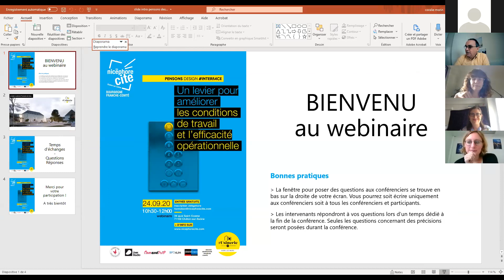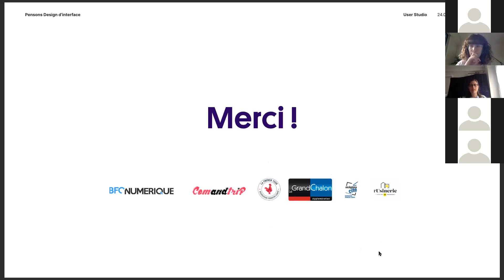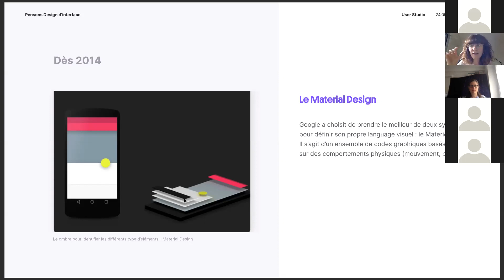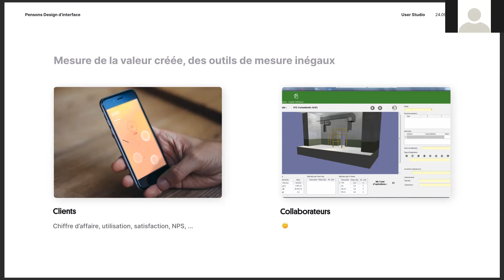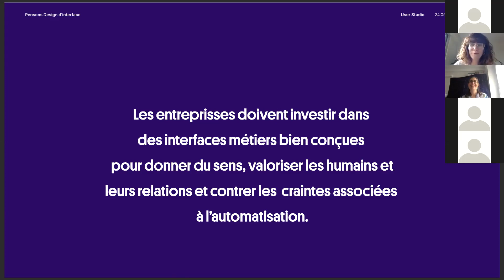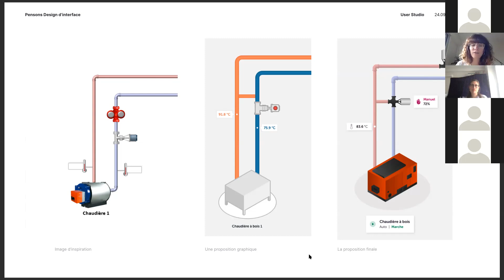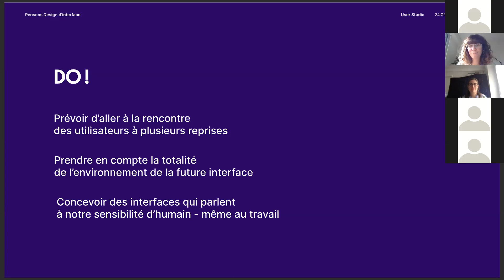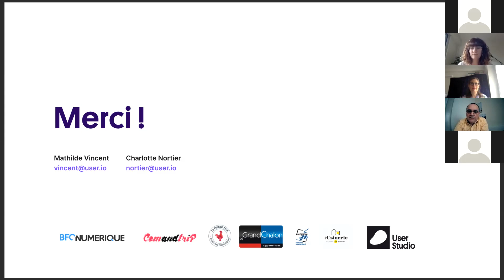Replay webinaire Pensons Design d'interface - 24 septembre 2020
Les interfaces, qu’elles soient l’écran d’un smartphone, une machine industrielle, un logiciel de gestion permettent aux hommes d’interagir avec leur machine et de communiquer entre eux.
La conception de ces interfaces digitales répond tant à des codes universels de design qu’à une adaptation propre à chaque secteur et activité.
Comment est née la discipline ? Qu’est-ce qu’une bonne interface ? Pourquoi faire appel au design d’interfaces dans une PME / PMI ? Comment se déroule concrètement un projet ?
Autant de points qu’ont abordé Mathilde Vincent et Charlotte Nortier lors de ce webinaire, illustrés par des projets réalisés au sein de leur agence, User Studio.
Cet évènement a été organisé en partenariat avec Com and Trip et Bourgogne Franche Comté numérique avec le soutien du Grand Chalon et de la Région Bourgogne Franche Comté.